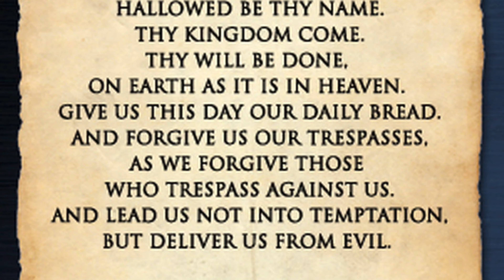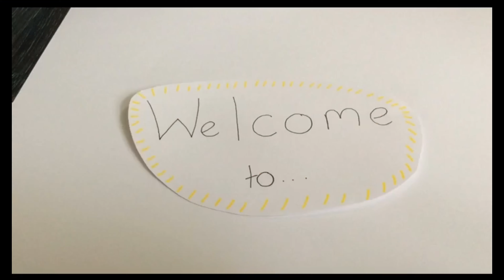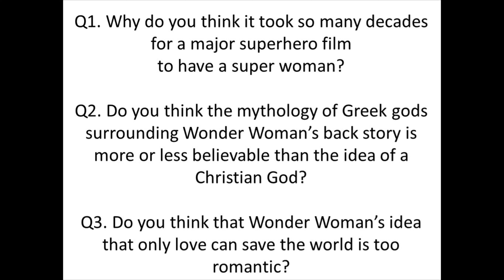Penny's Super Summer Mission Episode 3...Finding the SuperWoman